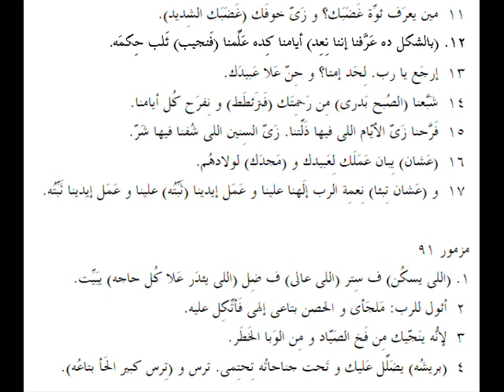مزامير 90 باللهجة العامية المصرية Psalms 90 in slang Egyptian accent